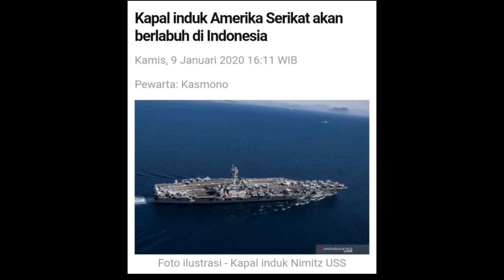Waduh, Ada Apa Ini ? Dua KAPAL Perang AMERIKA Menuju Perairan Laut Indonesia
Kapal Perang Amerika Serikat dikabarkan segera merapat ke Perairan Indonesia. Mau ngapain  ? Natuna juga sudah reda.

Video source : Youtube/Pakar Militer